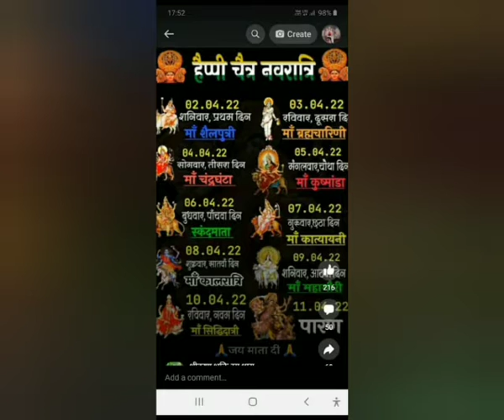3_4_2022 शैलपुत्री ब्रह्मचारिणी चंद्रघंटा कूष्मांडा स्कंदमाता कात्यायनी कालरात्रि महागौरी कहलाती 🌹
4_4_2022 संडे brahmcharni 🙏🙏🙏🙏🙏🙏❤️🙏